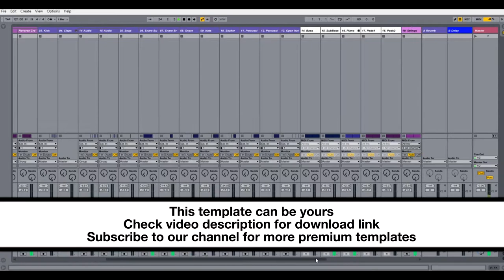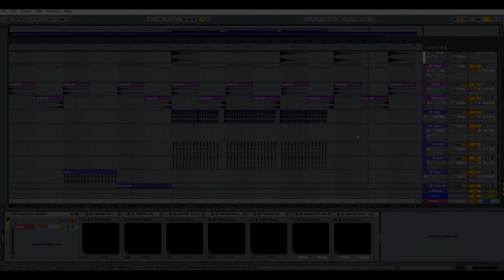Ableton Template - Deep House - Make Me Feel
Product Specs
DAW: Ableton Live 9.7
Channels: 35
Audio Tracks: 24
Midi Tracks: 11
LD Sylenth1 Presets: 11
Xfer Serum Presets: 5
NI Massive Presets: 3
LD Sylenth1 Presets: 2
Custom Instruments from Ableton Native plugins
BPM: 121
Key: F#m
Pack Size: 76 MB
*Required Plugins*
LD Sylenth1 v2.21
NI Massive v1.3
Xfer Serum v1.1
Xfer LFO Tools (Free Plugin)
Xfer OTT (Free Plugin)